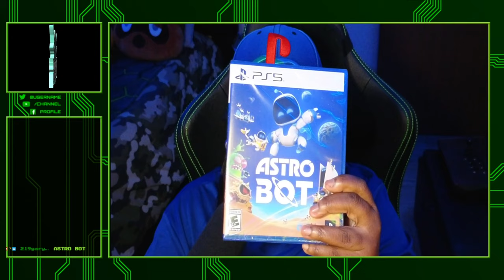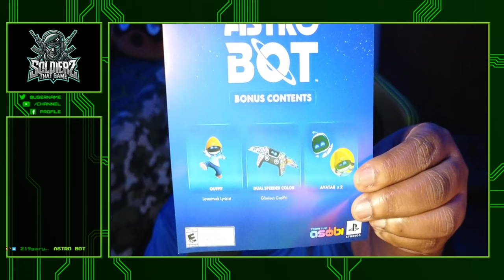ASTRO BOT / Featuring @TheLifeOfBigBear 😂 / PS5 Gameplay‼️